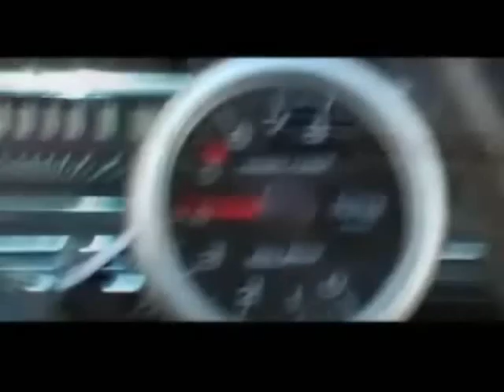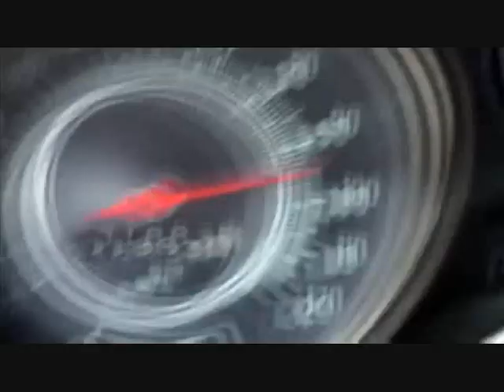"Fallen Angel"- Roddy Radiation & The Skabilly Rebels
Great new track from the Skabillies from their January 2011 sessions.